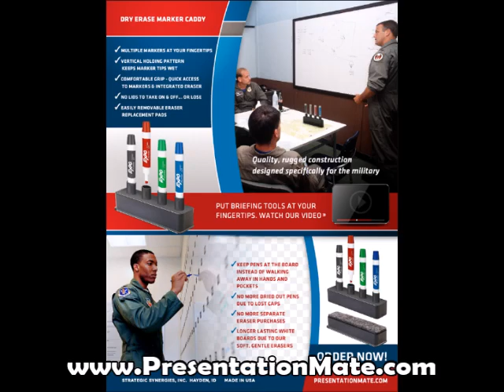THE BEST DRY ERASER CADDY WITH A BUILT IN ERASER AND PENS FOR MOTORSPORTS COACHES!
How many times have you turned to the Whiteboard in your office, briefing room or classroom, only to not find any usable markers? Well, based on the same experiences from a United States Fighter Pilot, the PresentationMate™ was born!

Combining a dry-erase marker holder with a hidden eraser, the rugged PresentationMate™ puts all of your presentation needs in the palm of your hand.

Your markers are always close at hand and stored in the optimal position to keep the markers from drying out

Integrated eraser keeps a clean and safe eraser ‘close at hand’

Store up to four markers on the PresentationMate™, so you always have multiple colors to get your point across

Fits easily into the hand or on the Whiteboard’s marker tray

Why PresentationMate?

EDUCATION

PresentationMate™ ensures that instructors get the maximum useful life out of a complete set of dry erase markers. Control costs by reducing the number of lost and dried out markers! Learn more about why PresentationMate™ is perfect for Educators.

GOVERNMENT/MILITARY

PresentationMate's™ Dry Erase Marker Caddy has been a proven briefing concept for over 15 years...worldwide. Created by a military to facilitate critical pre-flight briefings. Learn more about why PresentationMate™ is perfect for Government.

BUSINESS

Never delay another meeting to locate dry erase markers or accidentally use a permanent marker on a white board. The PresentationMate™ keeps an assortment of fresh markers close at hand that are suitable for the marking surface. Integrated eraser keeps fingers and clothes clean!

The Best Dry Erase Boards of 2022 - Bob Vila › articles › best-dry-erase-board

Mar 2, 2022 — The best dry erase board is a great tool to organize hectic schedules at home and ... Sturdy aluminum frame; Made in the USA; Easy to mount.
List includes: Best Overall ⋅ Best Bang for the Buck ⋅ Best Weekly Planner ⋅ View full list

Best whiteboard eraser | FOX31 Denver › office-br › office-supplies-br › best-...

5 days ago — It's important to have a clean, presentable whiteboard when trying to make a good impression. This is where a good whiteboard eraser comes ...

Dry Erase Accessories - Really Good Stuff › dry-erase-accessories

Items 1 - 24 of 49 — Our whiteboard/dry erase accessories are perfect for teachers and students — racks, erasers, sleeves, clipboards and more.